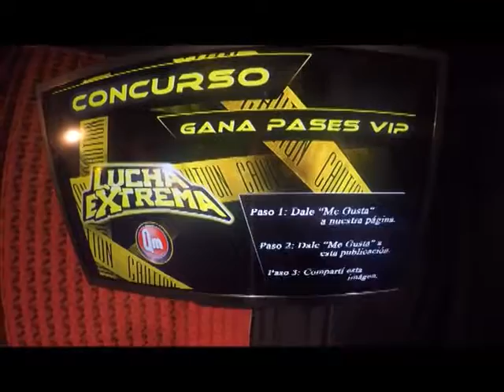Lucha Extrema 2x12 bloque 2 / Nicus s Guido Demoledor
Lucha Extrema / Temporada 2   Episodio 12

Nicus s Guido Demoledor